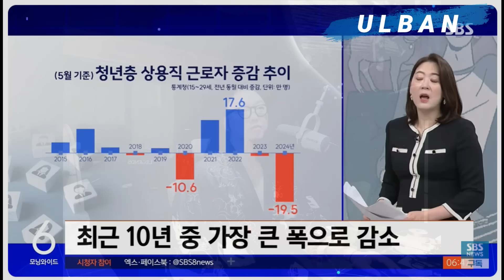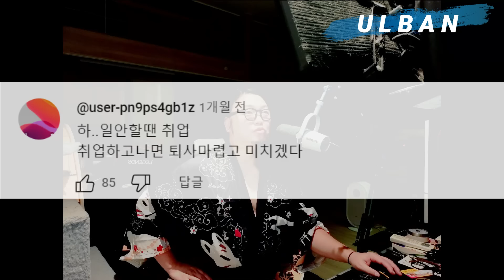"그냥 쉬었음" 지옥에는 바닥이 없다. 더 늘었노....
믹스 커피계의 에르메스 맥심 슈프림 골드

- 여러분의 이야기를 영상으로 만들어 보내 드림 (카톡 ID : seikane)

카톡으로 신세계상품권(3만원 이상 자율) 투척 후  고민거리를 카톡으로 보내주시면 해당 내용을 주제로  영상제작해서 보내드립니다. 인생 연애 결혼 기타 연금 및 투자상담 전부 가능하고, 추가로 듣고싶은 주제를 채널에 업로드 요청하는것도 가능합니다. 너무 민감한 내용은 어려우니 미리 카톡문의 ㄱㄱ